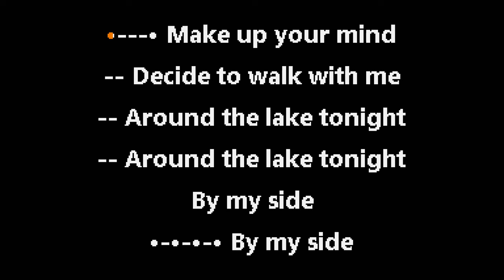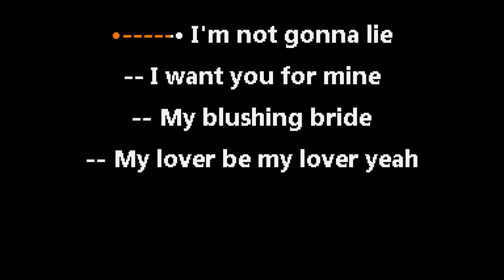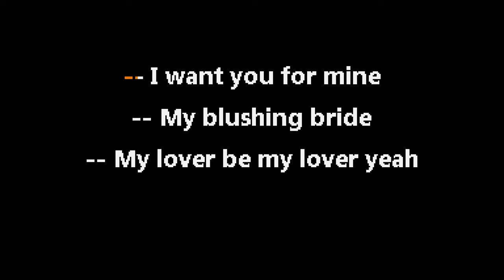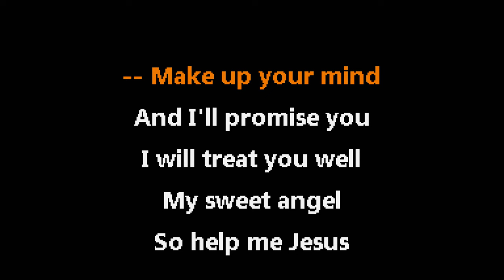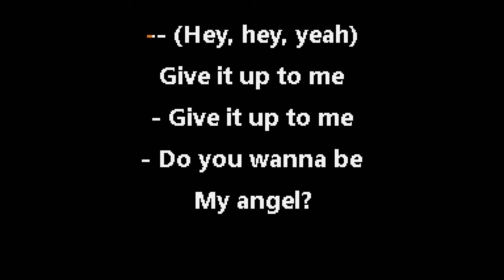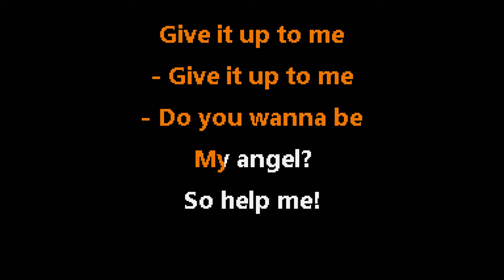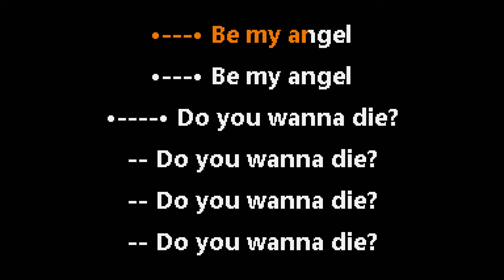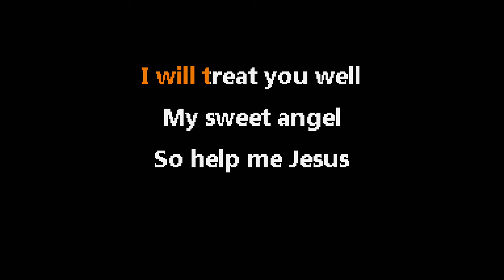Toadies • Possum Kingdom (CC) 🎤 [Karaoke] [Instrumental Lyrics]